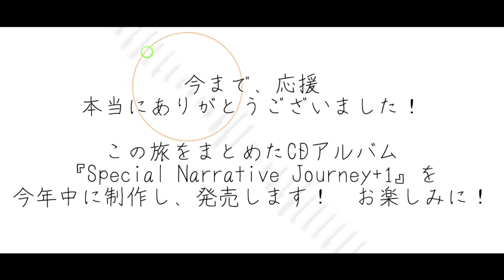【ONE】ボン・ヴォヤージュ【オリジナル】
ホンケン/akatsukikyoです♪
いよいよ旅のラスト！　今を生きる全ての旅人へこの曲を贈ります！

5年前の3月、気づいていたら出来ていたこの曲は
本気で、作曲を始めようと思うきっかけになった大切な曲です。
降りてきた……としかいいようがない、不思議な力が込められている
……気がする、最高の曲です！(笑)

『Special Narrative Journey』

エブリスタで書いているRocker♪boys♪＋内の曲達を
featuring:ONEちゃんでオトドケします！

次→新しい旅の出発まで、しばしお待ちを！

【CD通販のお知らせ】
akatsukikyo Music Channel
1st album『Special Narrative Journey+1』

とらのあなさんで通信販売スタート！

前編後編それぞれ税込み750円です！
250円は、とらのあなさん、国への税金です（笑）

絶対ハッピーになれるアルバムだから
ぜひぜひ、ゲットしてくださいね(≧▽≦)

お知らせは
Twitterからチェック！！